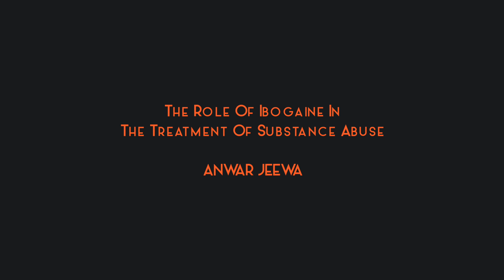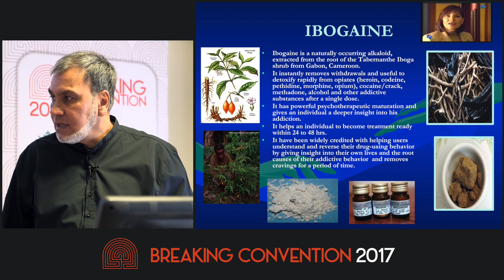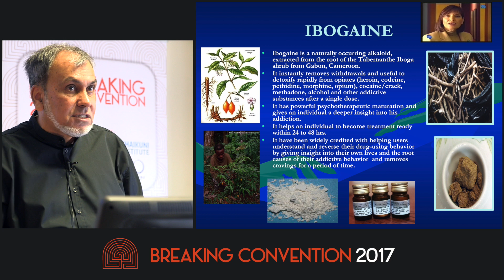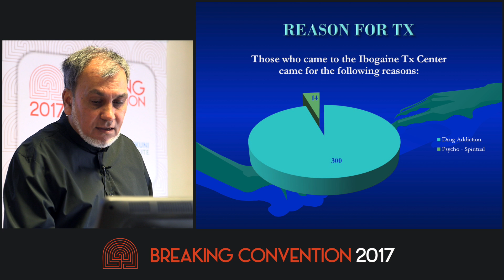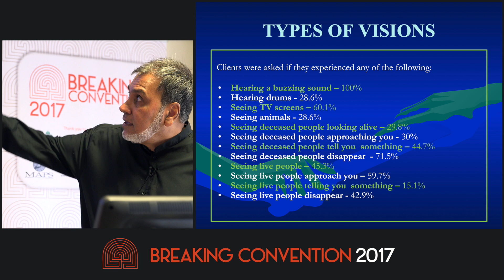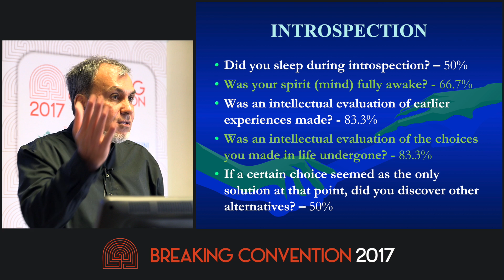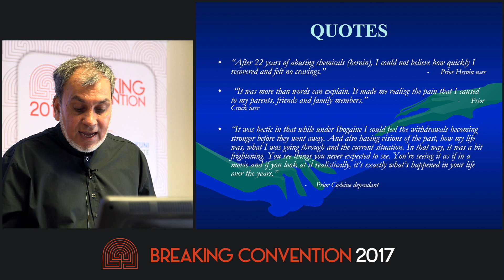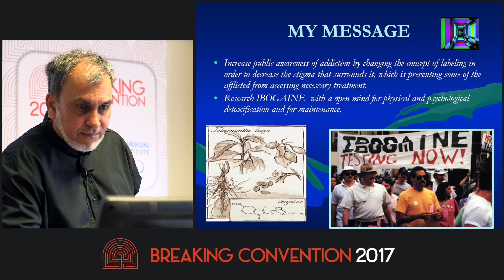Anwar Jeewa - The Role Of Ibogaine In The Treatment Of Substance Abuse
It has become increasingly difficult to assist an individual to maintain long term recovery from substance abuse. Irrespective of which treatment centre the individual has been to, none guarantees a successful recovery. This is frustrating to individuals, their families and also service providers. The reason for this trend is not absolutely clear. Many treatment centres are rigid in use of their programs and depend on aftercare to improve recovery rates. Service providers are increasingly acknowledging that there is no one “best treatment” option as there are too many variations and complexities in reaching the goal of freedom from dependence and social reintegration. Hence the focus of this presentation, is to discuss the role of an anti-addictive herbal plant known as ibogaine in the treatment of substance abuse.

4th International Conference on Psychedelic Consciousness